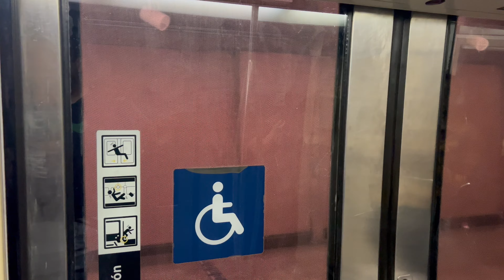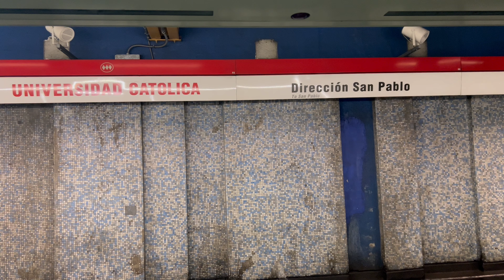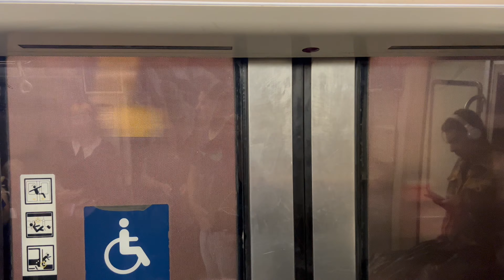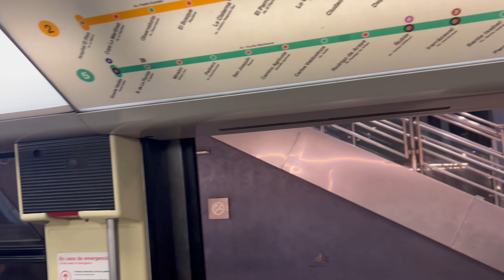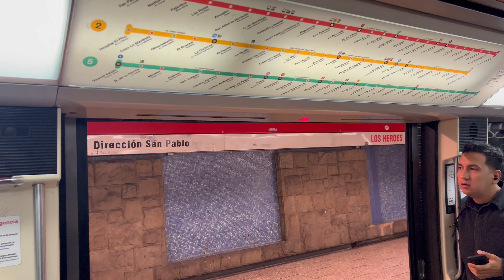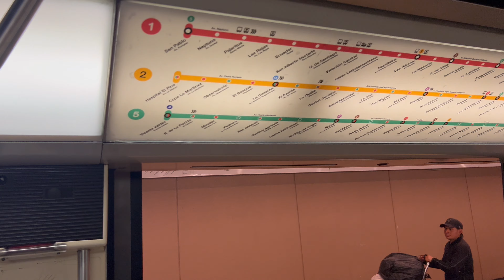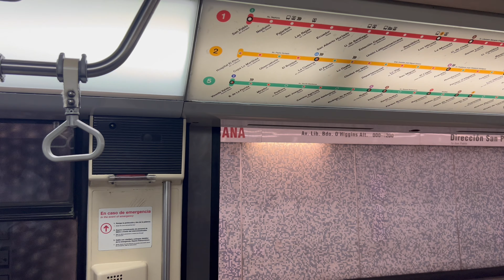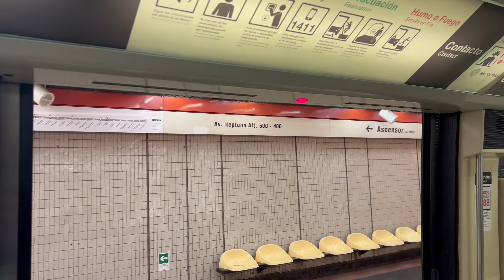Metro De Santiago | NS-93 N2077 (Tren Navideño) interestacion Baquedano - San Pablo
Grabación dentro del Tren Alstom NS-93 N2077 (Tren Navideño - Coca Cola Sin Azúcar) filmado en la interestación Baquedano - San Pablo perteneciente a Linea 1.

NS-93 N2077.